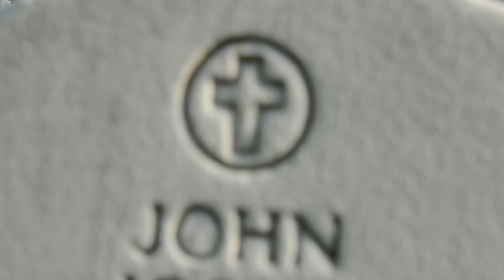ANC 150th Anniversary: Last Full Measure 60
2014 is the 150th anniversary of the establishment of Arlington as a national cemetery. Arlington National Cemetery has become a national shrine for hundreds of thousands of service members who have served during times of war and times of peace.